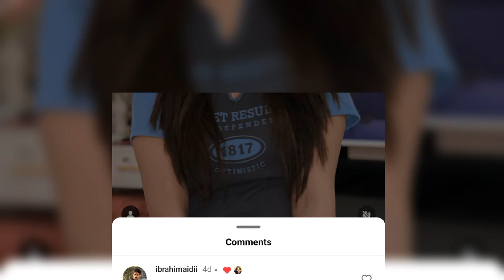Jannat Mirza's Chat with Her New Boyfriend Got Viral On Instagram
jannat mirza new boyfriend jannat mirza with umar butt jannat mirza fiance jannat mirza and Ibrahim aidi who is Ibrahim aidi who is jannant mirza to Ibrahim aidi jannat and Ibrahim aidi pics jannatmirza umarbutt seharhayat alibutt jannat mirza and umar butt tiktok